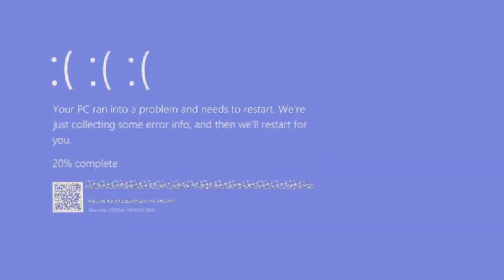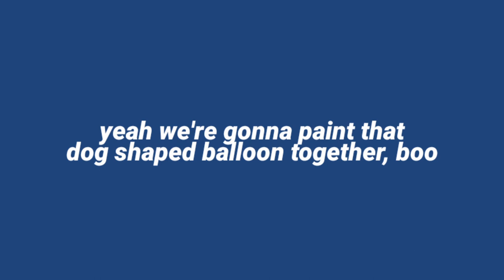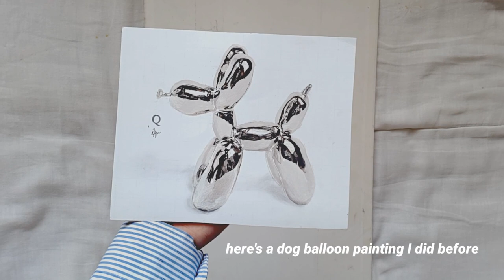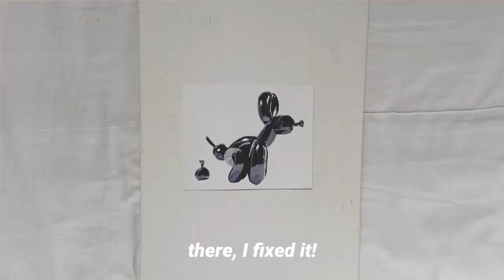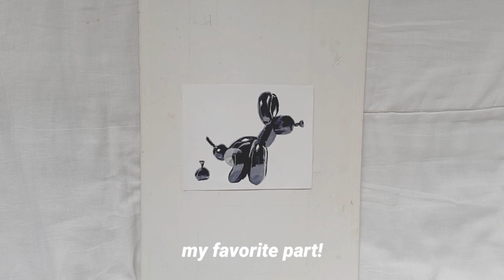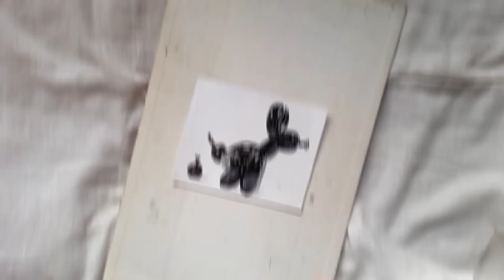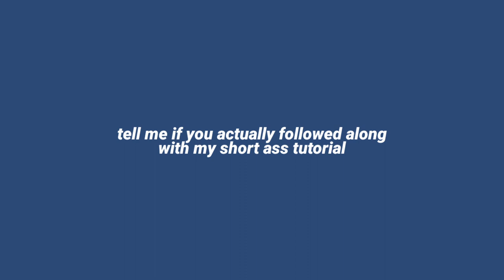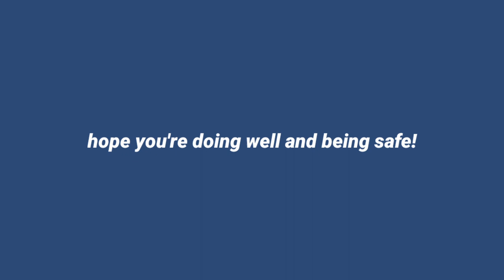how to paint realistic balloon dog with gouache [himi/miya gouache]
heyyy, it's my first tutorial in this channel! I hope you did find this video helpful! I might make more tutorials in my next videos but for now here's one!

Anyways, I hope you're all doing well and safe! See you again in the next one!

Loungin - Aso
Loved - Aviino
Thinking Chair - Aso

discard tags//
how to
how to paint
painting tutorial
how to paint realism
how to paint with gouache
gouache
gouache painting
gouache tutorial
gouache speedpaint
gouache timelapse
himi gouache
himi miya gouache
miya gouache
watch me paint
paint with me
painting realism
realism tutorial
how to paint realism with gouache
balloon dog
balloon dog painting
how to paint balloon dog
how to draw balloon dog
gouache balloon dog